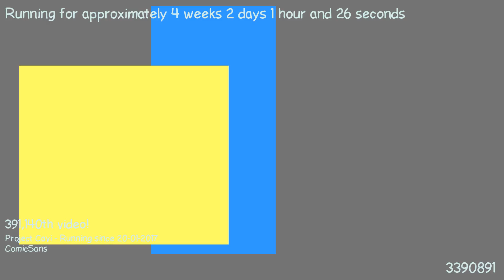1487545474 - Webdriver Cavi - H